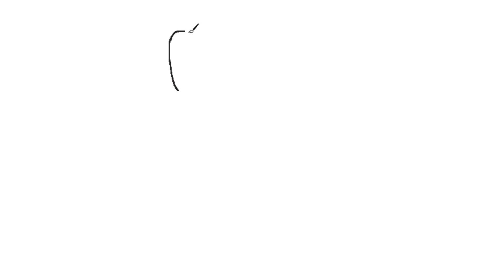How to Draw Dog Head Easy Step by Step for kids | Cartoon Dog Drawing Tutorial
In this Video I'll Show you Learn How to Draw Dog Head  Easy Step by Step for kids,Drawing Tutorial. I hope you will be able to draw quite easily.